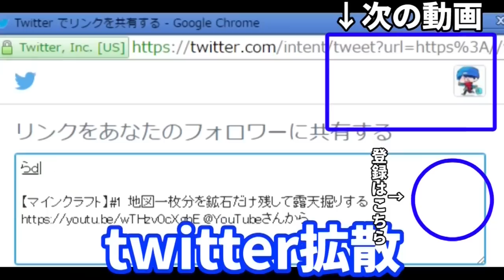【マインクラフト】今日こそこの人に勝ってやる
◆スマホ向け同時配信先